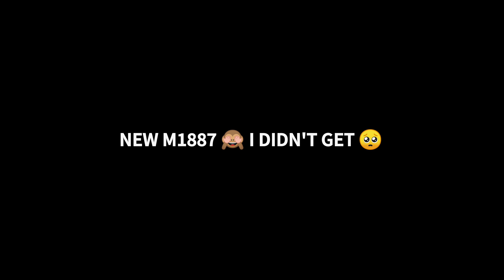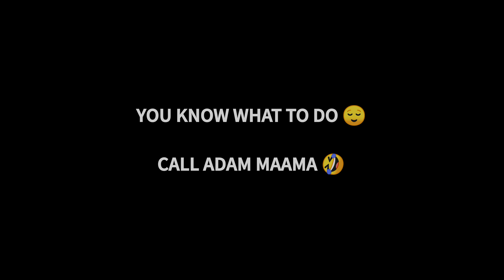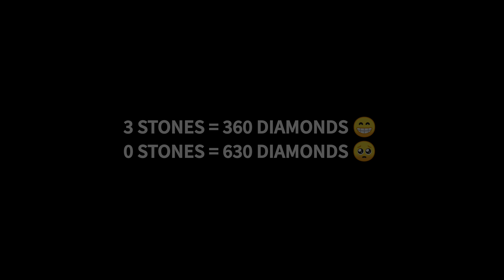NEW M1887 😱 FREE FIRE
REX GOT 3 STONES FOR 360 diamonds

FREE FIRE NEW EVENTS TIPS AND TRICKS

FREE FIRE NEW GOLDEN GLARE M1887